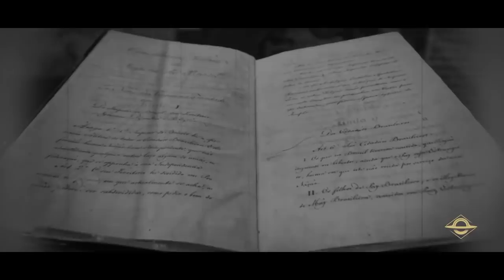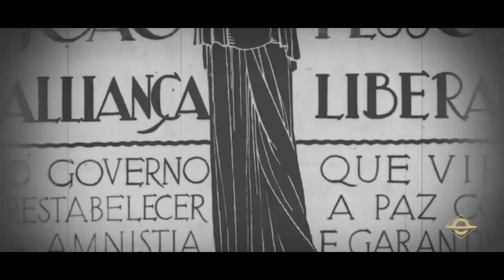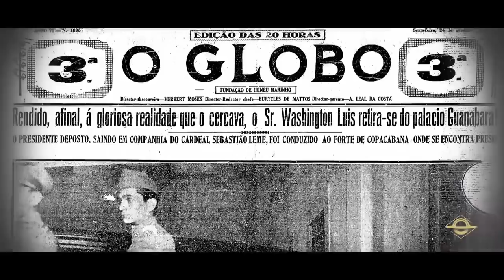Getúlio Vargas enganou os brasileiros?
Flávio Morgenstern diz que Getúlio Vargas era uma personalidade extremamente conflituosa externamente. Ele conseguia ser autoritário sem parecer autoritário. Um autoritário fofinho. É assim que o brasileiro enxerga Vargas, como um autoritário fofinho.

Olavo de Carvalho diz que ele sempre foi um homem que se adaptava muito bem as circunstâncias e o classificou como gênio político.

Extremamente influenciado pelas ideias positivistas, esse pensamento foi adotado pelo governo de Getúlio Vargas.